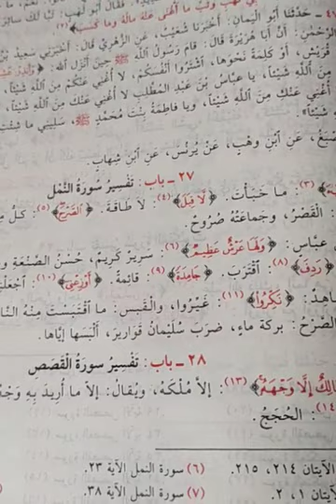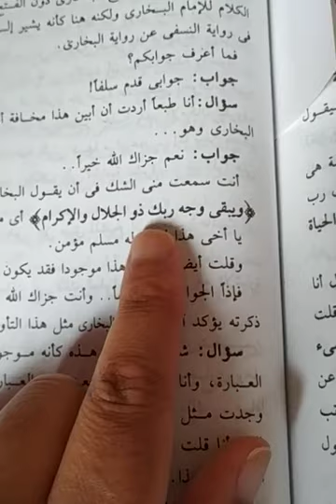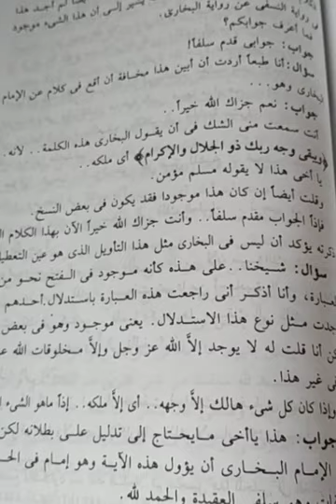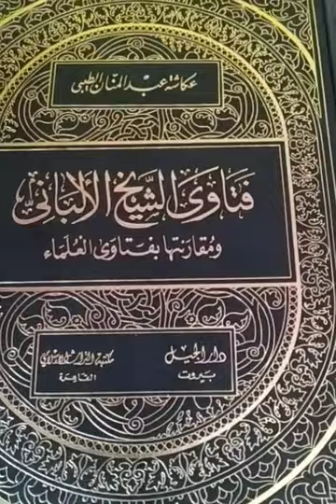Al-Albâni déclare mécréant indirectement l'Imâm Al-Boukhâri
Le Wahhabite Al-Albâni critique la croyance de l'Imâm Al-Boukhâri, et la considère comme de la mecreance.

Les Wahhabites ne suivent pas la voie des gens du salaf.